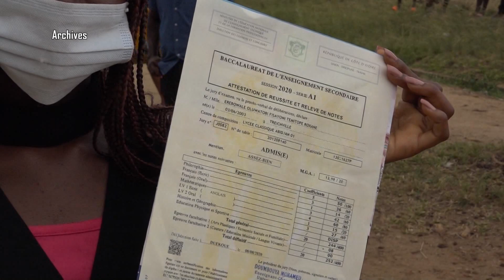Education : La session 2021 du Baccalauréat enregistre un taux de réussite de 29,24%